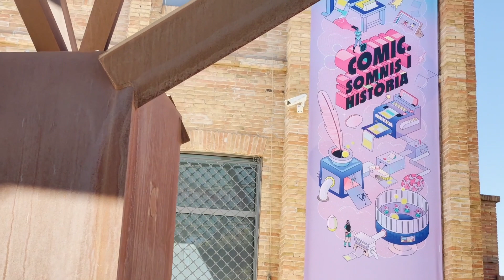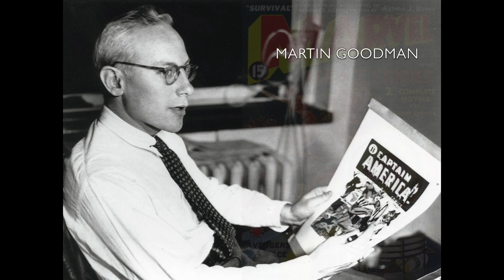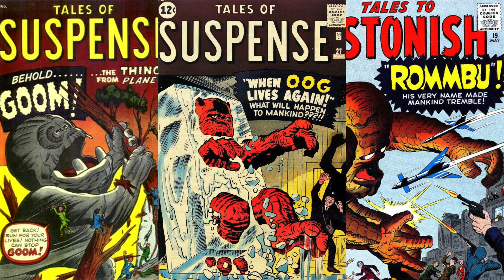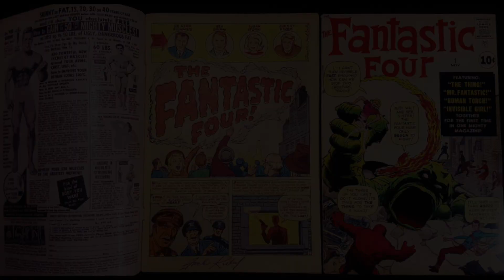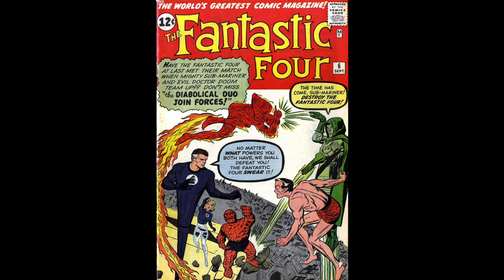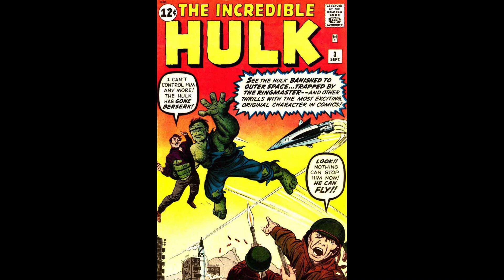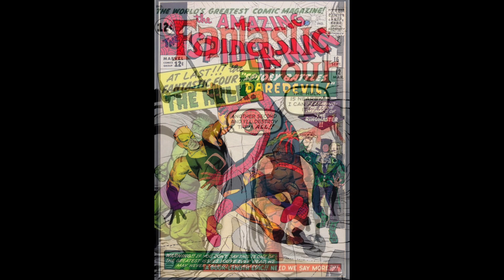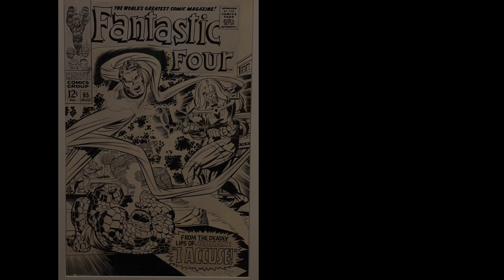CAIXAFORUM COMIC 17. JACK KIRBY (1). Original Comic Art.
¿Quién creo el universo Marvel? JACK KIRBY vs STAN LEE. Originales de FANTASTIC FOUR ❤️ de Jack Kirby en la exposición sobre COMIC de CaixaForum. 🤩  Tu Guía audiovisual “Cómic: Sueños e Historia”. CaixaForum Madrid.

Guia audiovisual de la exposición “Cómic: Sueños e Historia”. CaixaForum Madrid.
Visita comentada por Andrés Sanz y Santiago Rapallo.
Música de Santiago Rapallo y Javier Adán.

En Este Episodio 17: Superhéroes (2)
Analizamos ilustraciones originales de Jack Kirby para LOS 4 FANTÁSTICOS. Repasamos la historia de los orígenes del universo MARVEL y su controvertida paternidad entre Stan Lee y Jack Kirby.

0:00 - Intro

Obras maestras de la historia del Cómic Americano y Europeo.
Páginas originales de la colección privada de Bernard Mahé (Galerie 9e Art Paris) y otros coleccionistas. We ❤️Original Comic Art!
¡La exposición del siglo!!! 👏👏👏👏👏